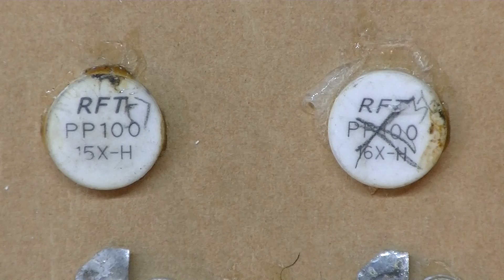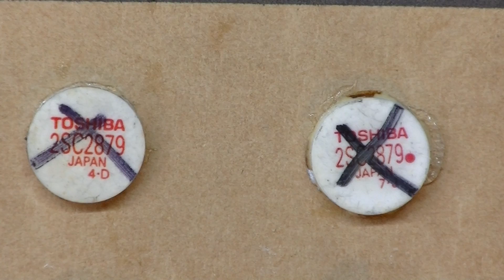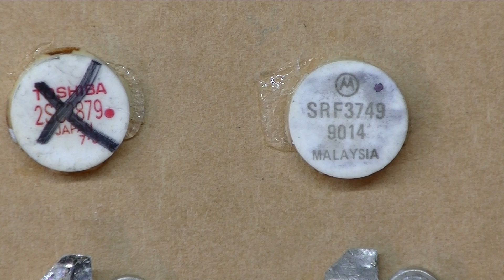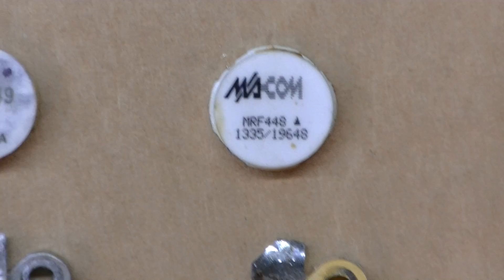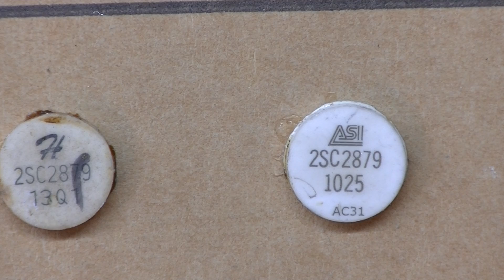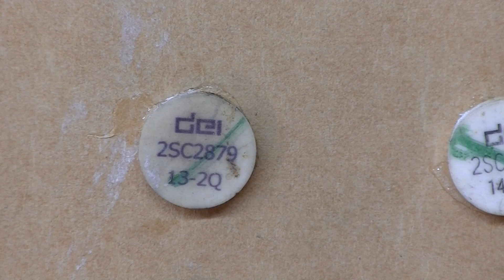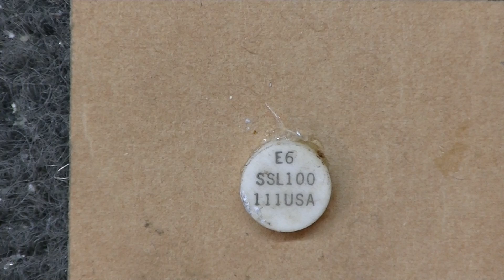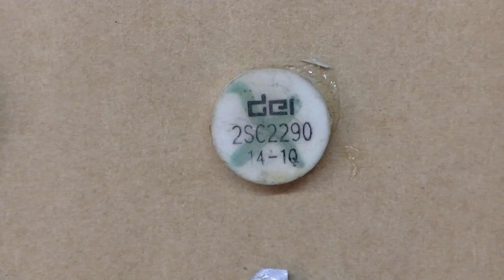RF TRANSISTOR SIDE BY SIDE - DON'T BE FOOLED BY OTHERS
If someone tells you they can pop the top off a transistor and tell you about it, First, Tell them they're full of Shit, and Second, Walk away, as they are an idiot.
OH, You Don't Believe Me ?
Then Watch For Yourself, And LEARN !